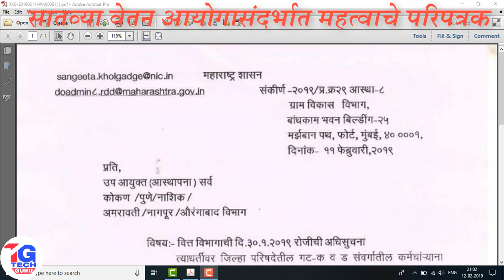सातव्या वेतन आयोगासंदर्भात महत्वाचे परिपत्रक | SATVA VETAN AAYOG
सातव्या वेतन आयोगासंदर्भात महत्वाचे परिपत्रक

7th Pay Commission Revised Pay Levels for Maharashtra Employees 7th pay Calculator Maharasthra. Revised pay rules 2019 for Maharasthra state government employees and pensioners. 7th pay calculator maharashtra employees. maharashtra 7th pay calculator official. how to calcualte new salary maharashtra govt staff in hindi. maharashtra 7th pay matrix,